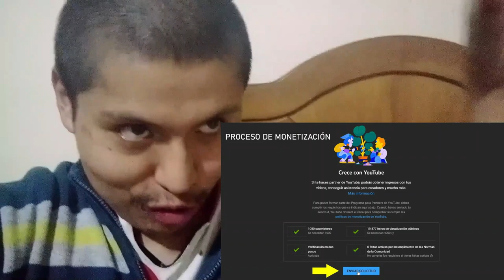ENVIE MI SOLICITUD PARA UNIRME LA PROGRAMA DE SOCIOS DE YOUTUBE, REALMENTE ALGO FASCINANTE UN-PART 1